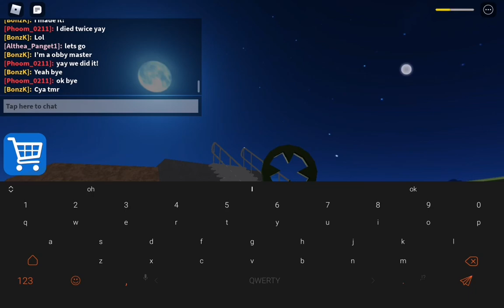How to be a good amigo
Amigo = Amibo